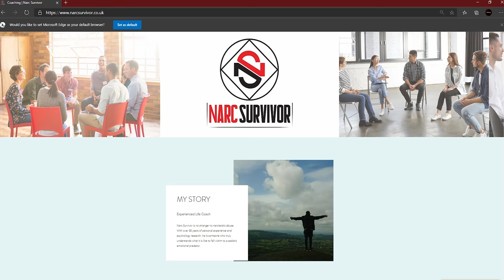How Moving On Really Affects The Narcissist